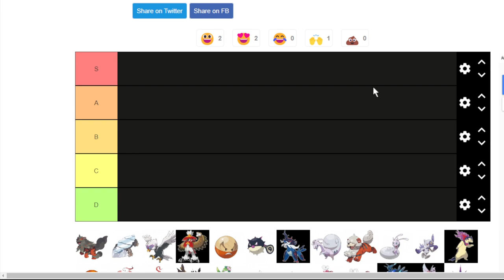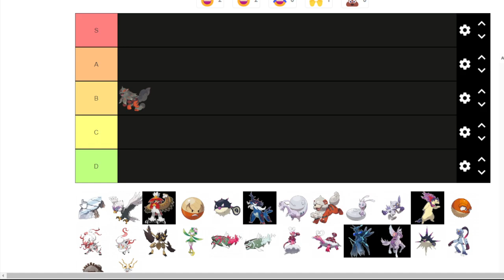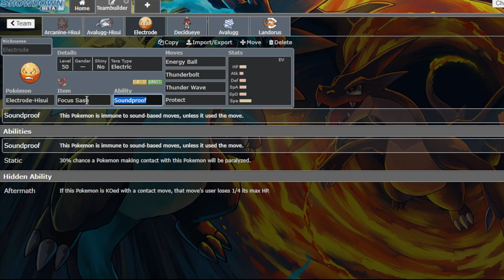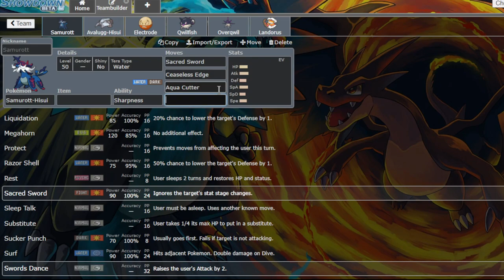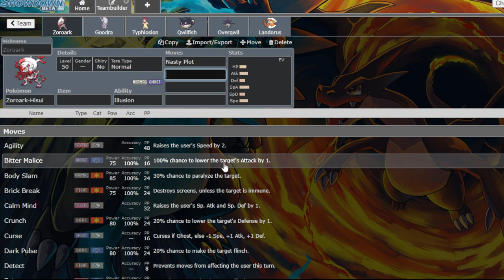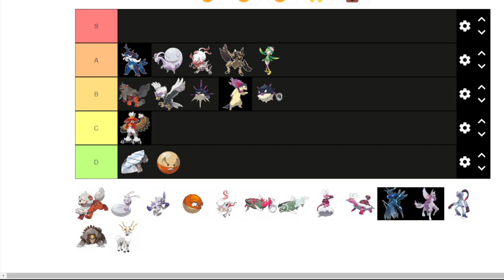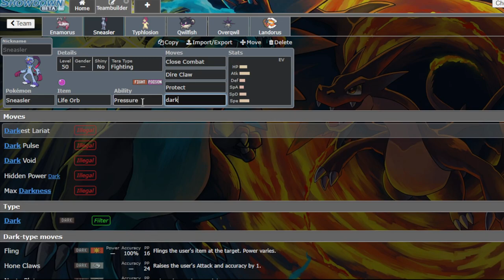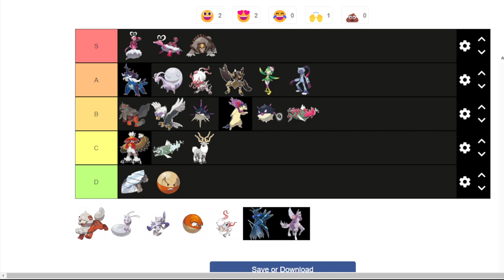Ranking The HISUIAN POKEMON In Gen 9 VGC | Pokemon Scarlet & Violet VGC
Speculative but they'll be major game changers once home drops.

5. Download and install OBS Streamlabs with my